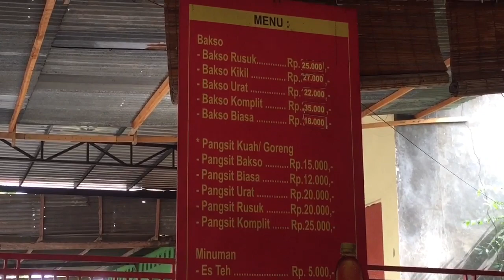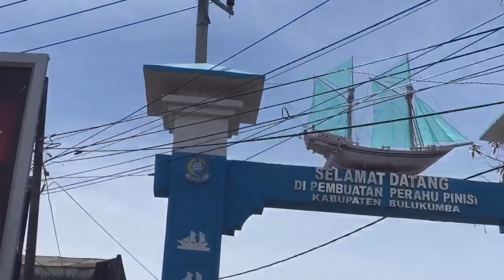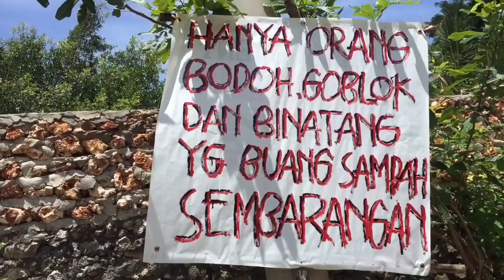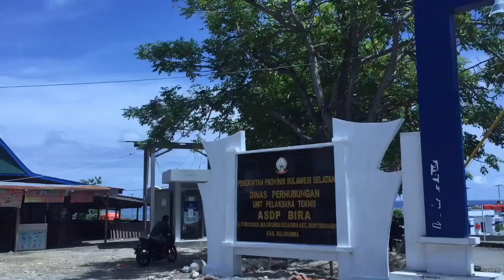SERU BANGET!!! Liburan Kali Ini Bikin Kami Betah, NGAK MAU PULANG!! Pantai Panrang Luhu - Bulukumba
Assalamualaikum teman”
Selamat datang di Channel Ardi dan terima kasih banyak sudah klik dan nonton video ini, thank you🙏🏾🙏🏾

Video kali ini, saya dan teman kerja saya LDR CAFE sedang berlibur di salah satu tempat wisata yang cukup di minati banyak orang yakni PANTAI PANRANG LUHU - KAB.BULUKUMBA,SULAWESI SELATAN.

Kabupaten Bulukumba yang selalu di juluki sebagai BALI nya Sulawesi Selatan selalu menjadi incaran para wisatawan baik dalam negeri maupun luar negeri.

Pantai Panrang Luhu selalu menjadi tempat wisata yang menyajikan berbagai keindahan, tersedia berbagai Villa dan Cafe dengan harga terjangkau cocok untuk keluarga.

Tidak hanya Pantai Panrang Luhu, ada banyak tempat wisata yang terkenal di kabupaten Bulukumba seperti Pantai BIRA, Pantai Lemo-Lemo, dan Pantai BARA.